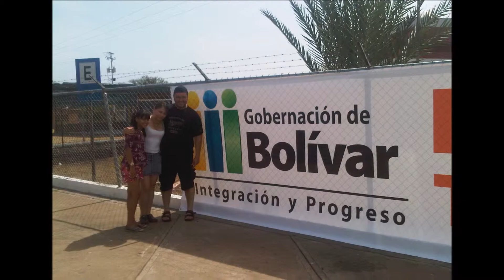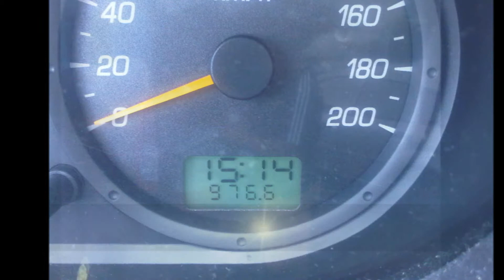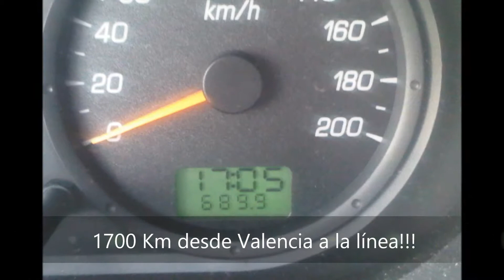Gran Sabana I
Viaje de Camping a la Gran Sabana, Venezuela.